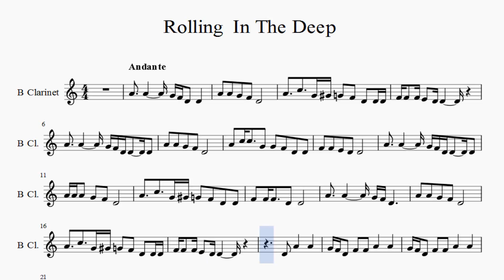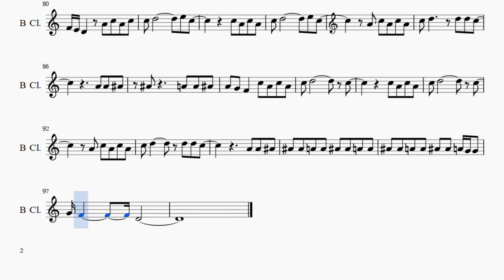Partitura Adele - Rolling in the Deep Rolling In The Deep versión dos Clarinete Soprano